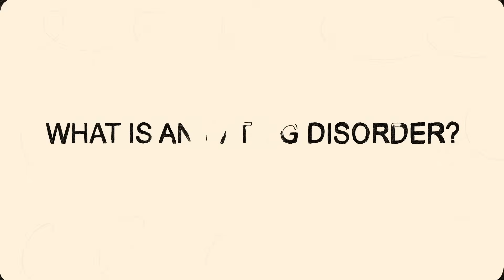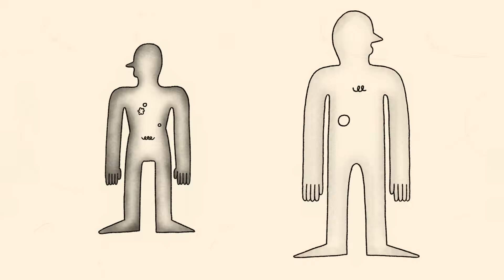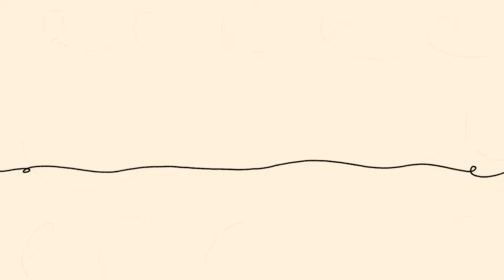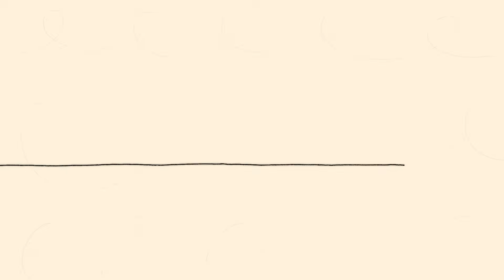เหตุใดการรักษาพฤติกรรมการกินอาหารที่ผิดปกติจึงทำได้ยาก - Anees Bahji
ประมาณ 10% ของผู้ทั่วโลกคนจะประสบกับปัญหาพฤติกรรมการกินอาหารที่ผิดปกติในช่วงหนึ่งของชีวิต แต่ถึงกระนั้น พฤติกรรมการกินอาหารที่ผิดปกติก็ยังถูกเข้าใจผิดๆ ความเข้าใจผิดเกี่ยวกับทุกสิ่งตั้งแต่อาการไปจนถึงการรักษาทำให้ยากต่อการควบคุมพฤติกรรมการกินอาหารที่ผิดปกติหรือช่วยเหลือคนที่คุณรักในขณะที่พวกเขามีพฤติกรรม อานีส บาห์จี แบ่งปันสิ่งที่เป็นจริงและไม่จริงเกี่ยวกับพฤติกรรมการกินอาหารที่ผิดปกติ

บทเรียนโดย Anees Bahji, กำกับโดย Laura Jayne Hodkin